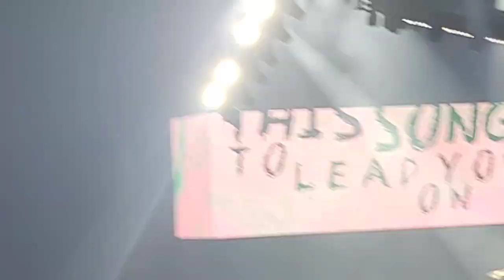blink-182 Live at Barclays 2023 - Vlog # 396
I got to see my favorite band of all time once again. This time I made sure I got the ENTIRE show. I learned my lesson when I saw Green Day and my phone died in the middle of Jesus of Suburbia. Anyways, it's so awesome to finally see Tom back in blink. This set list was freakin epic and I'm happy they put in a lot of their songs from Enema of the State. On a personal note, it's so great to finally hear them play Adam's Song live. That song is very near and dear to me and it's my favorite blink song out of their whole discography. First time I ever teared up at a concert.